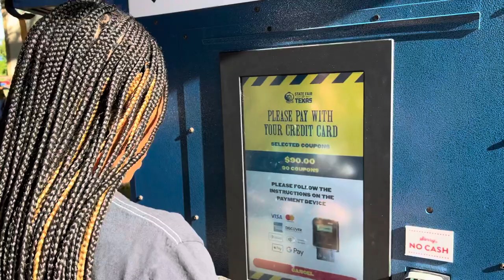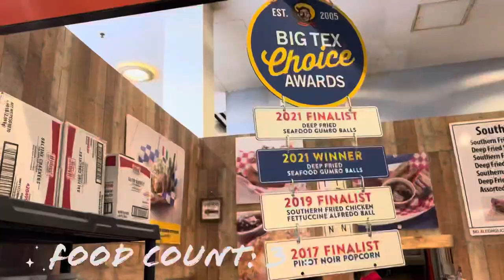STATE FAIR OF TEXAS VLOG: Rides | Big Tex | Fried Foods & Games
Hi I’m Crystall! My Channel is all about traveling and college life, hope you enjoy!

In this video I go to the State Fair of Texas. We went late so we didn’t have time to experience everything they have to offer but we had a great time!